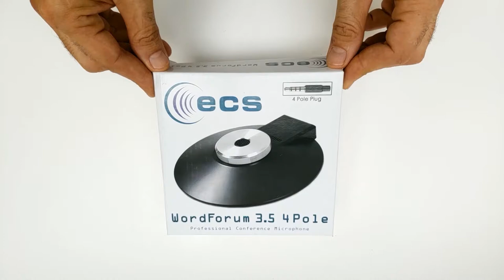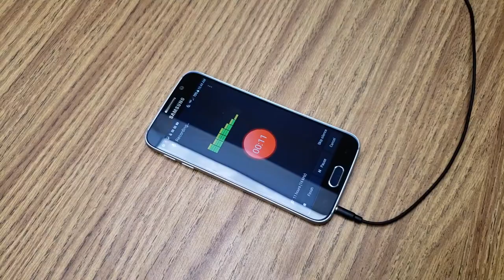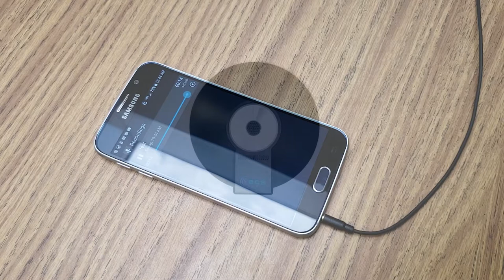WordForum 3.5 mm 4 pole 360° Omni-directional Conference Recording Microphone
ECS-WFCM3.5-4P WordForum 3.5 mm 4 pole 360° Omni-directional Conference Recording Microphone for Meetings using iPhone, Android, Smartphone, Microsoft Surface and other tablets with 4 Pole with Daisy Chain Option